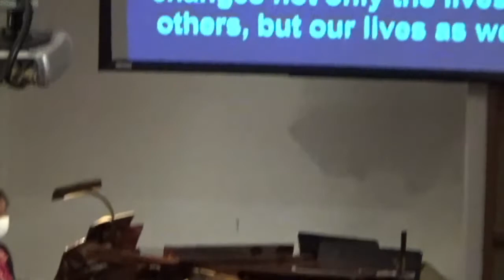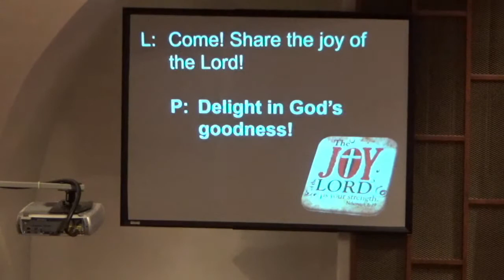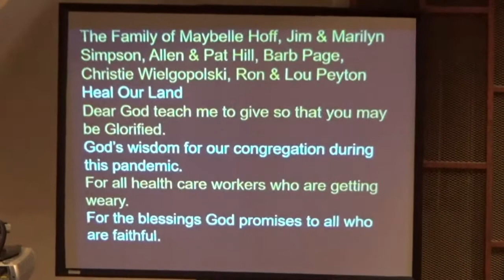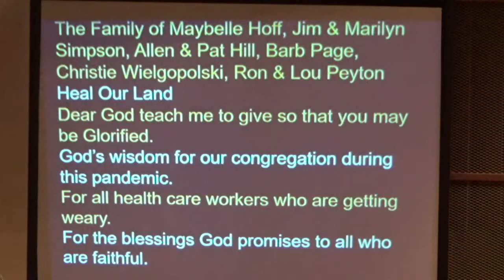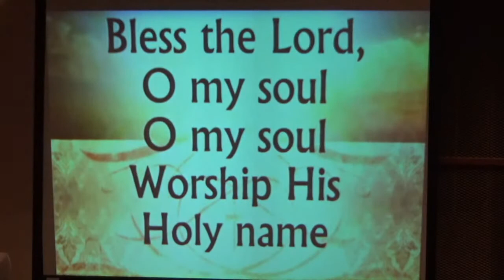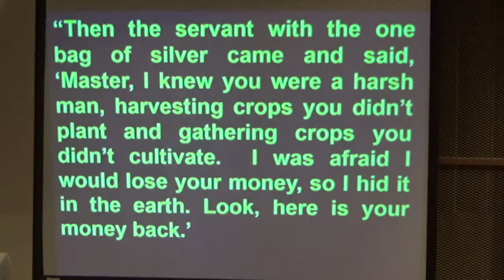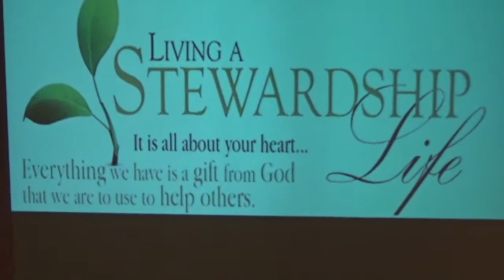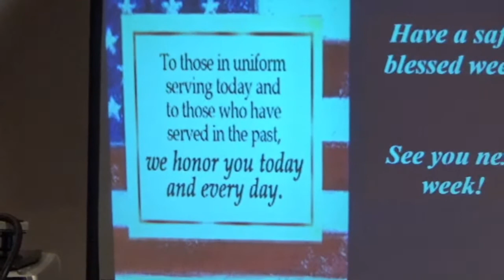Waterville UMC Live Stream 11-15-2020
A video message from Pastor Mike of the Waterville, Ohio United Methodist Church for Sunday Morning